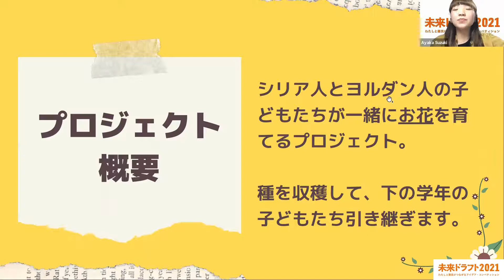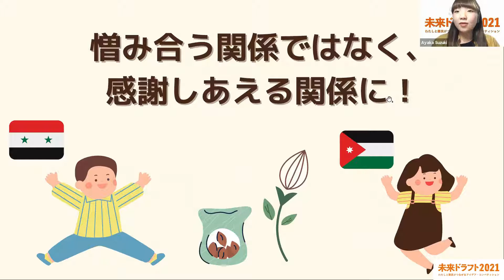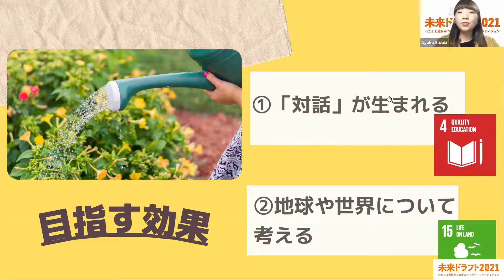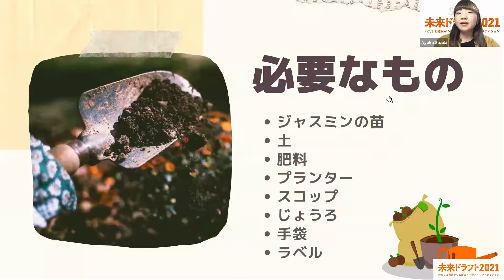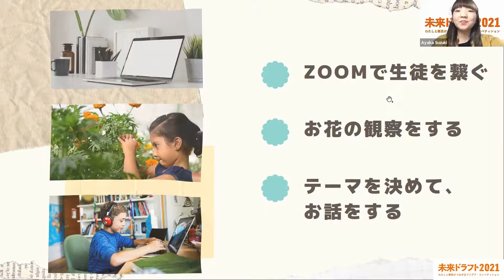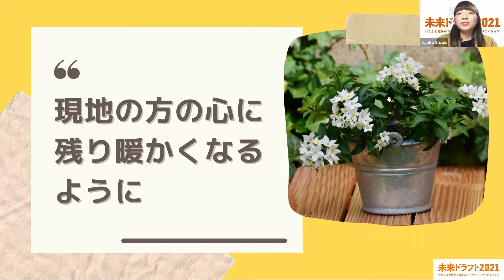【未来ドラフト2021】君と好きな人が100年続きますようにプロジェクト｜国際NGOワールド・ビジョン・ジャパン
「未来ドラフト2021～わたしと難民がつながるアイデア・コンペティション～」決勝大会進出アイデアです。
『君と好きな人が100年続きますようにプロジェクト』by 鈴木綾華
決勝大会の開催報告はこちら▼
未来ドラフトは、29歳以下の若者を対象にした、難民問題を考えるアイデア・コンペティションです。難民が実際に抱えている問題を「課題テーマ」に設定し、その解決を図るアイデアを競います。WVJが2018年にスタートさせ、今回で4回目を数えます。